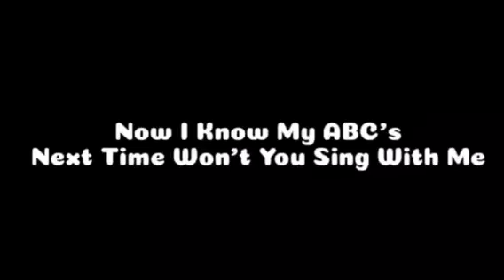Lightning Bugs Learn Animals Wild Rescue Game And Learn Animals Rescue Game For Kids